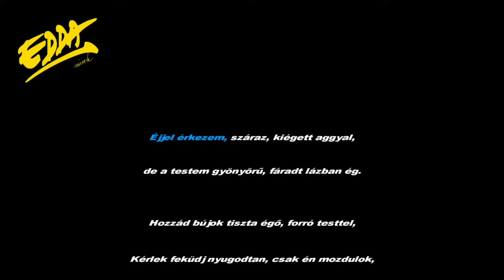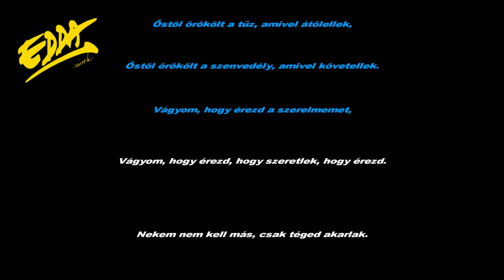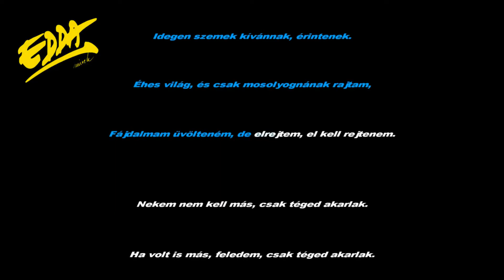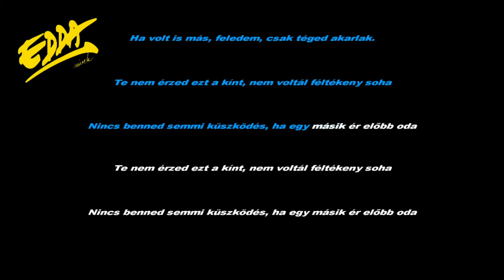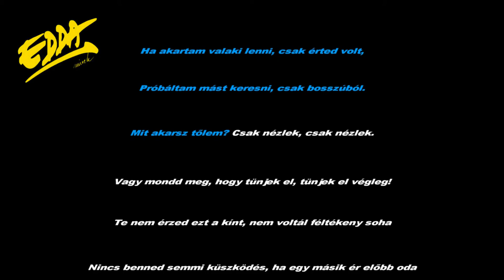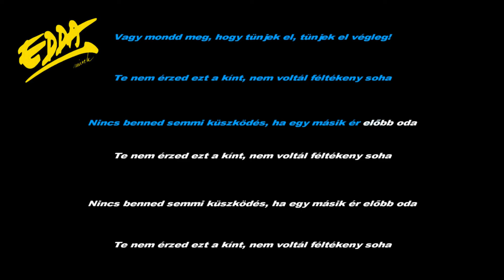Edda Művek-Éjjel érkezem (Karaoke)